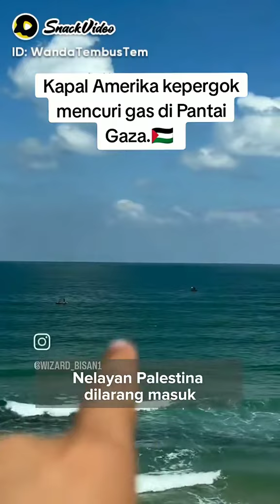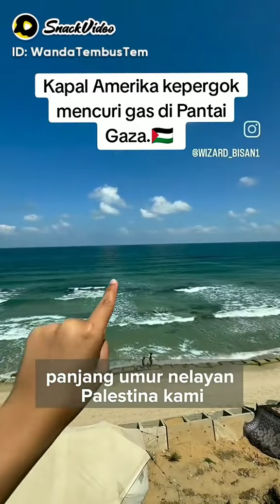Ternyata Amerika memanfaatkan konflik untuk kesempatan untuk mencuri gas di gaza